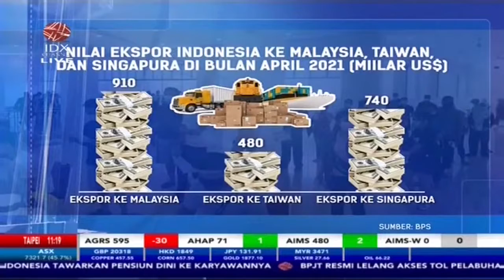Ini Kinerja Ekspor RI dan Kebijakan Lockdown Mitra Dagang